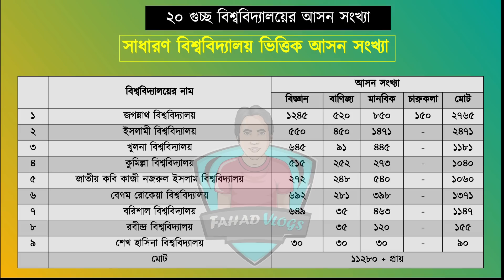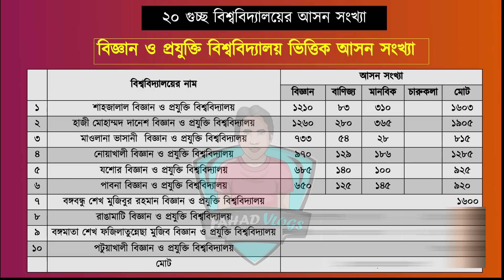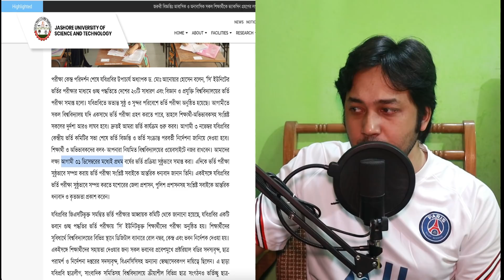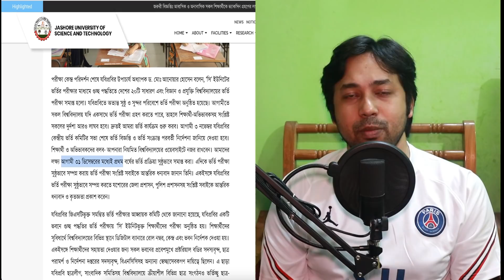গুচ্ছ ভর্তি ২০২১ সর্বশেষ প্রকাশিত আপডেট |২০ বিশ্ববিদ্যালয়ের বিজ্ঞপ্তি কবে প্রকাশ হবে ? GST Update